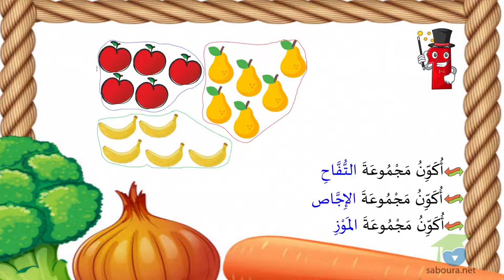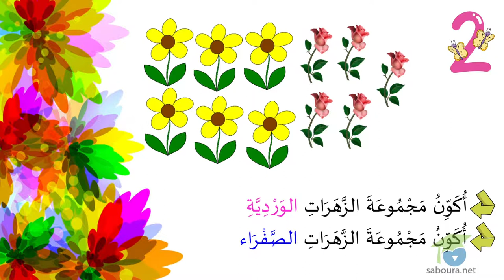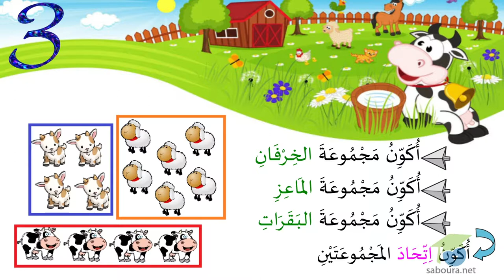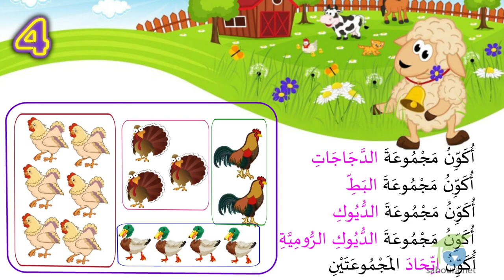سلسلة تمارين الرياضيات